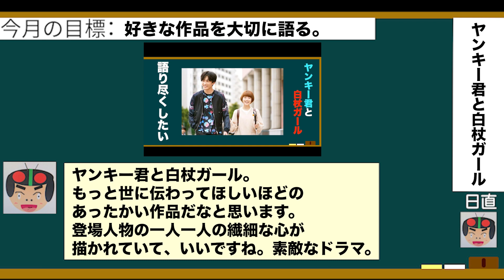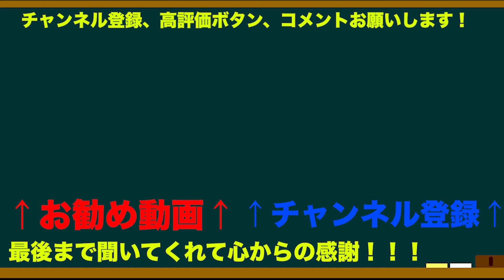ドラマ•恋です！ヤンキー君と白杖ガールを伝えたい！